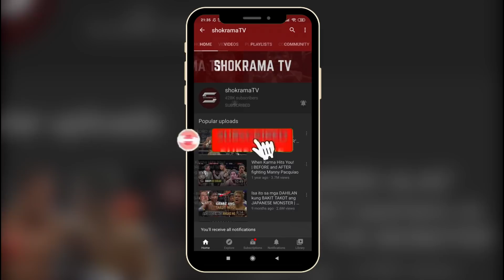DONAIRE SR. KAMPI KAY CASIMERO! TINURUAN PA NG TECHNIQUE SA LABAN! MADALING TAPUSIN SI RIGONDEAUX!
Maligayang pagbabalik mga Pinoy Boxing Fans!
Nonito Donaire Sr. May technique na binigay kay coach Nonoy Neri!
Kampi kay Casimero!

Suportahan natin sila!